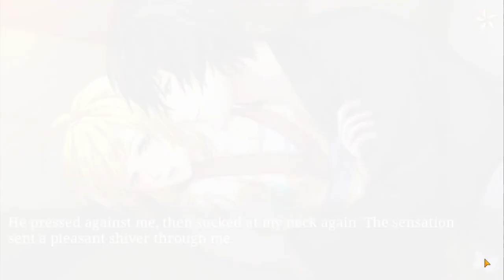Ninja Shadow Sanosuke Ch 12